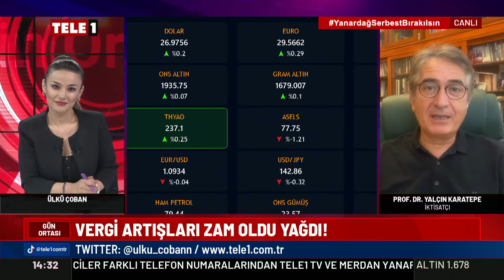Yalçın Karatepe'den Mehmet Şimşek'e sert salvolar! "Laf cambazlığı yaparak mali tedbirlerin..."